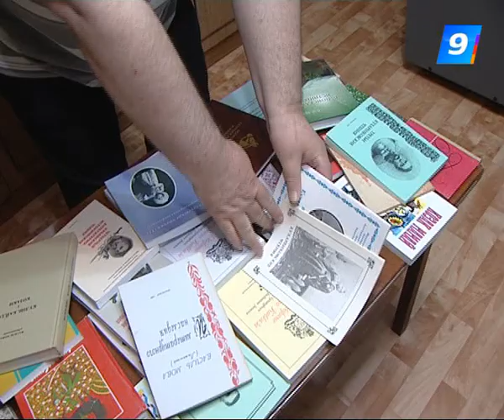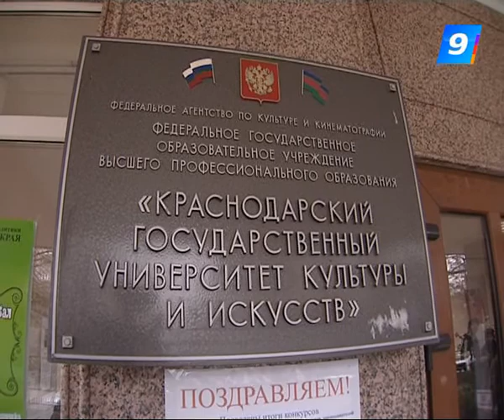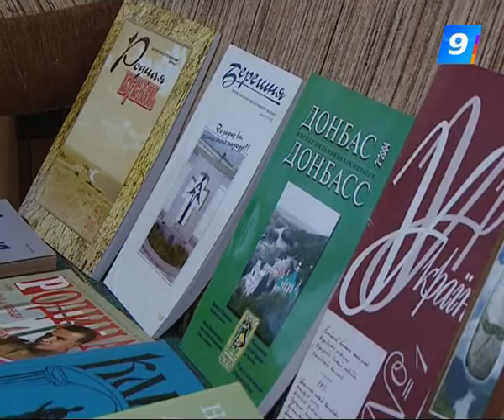Профессору не дают квартиру